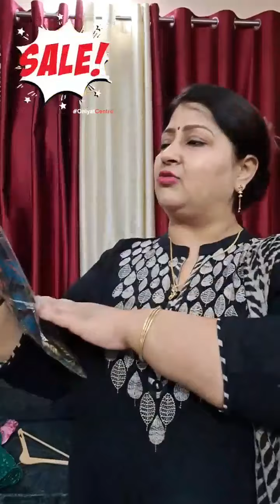Diamond Sales: Step into Style and Luxury with Premium Footwear